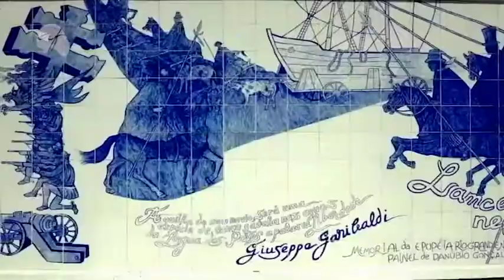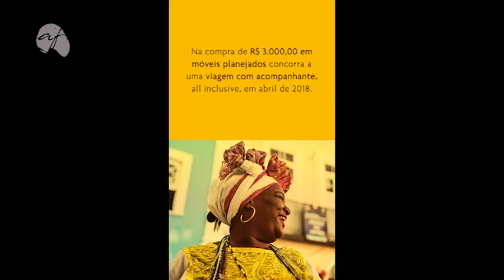BARTZ MOVEIS 21/01/18